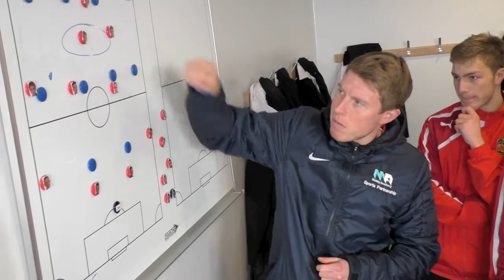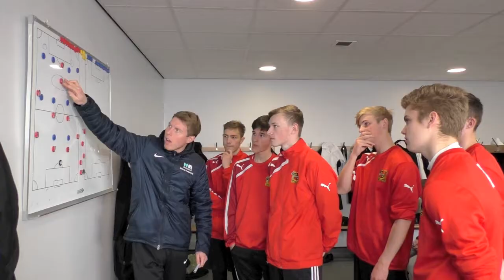Maltby Academy SFC Scholarship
Promotional Video for the Sheffield Football Club Scholarship programme at Maltby Academy